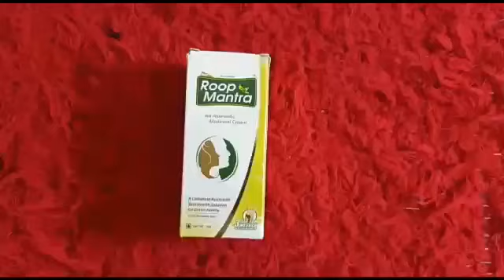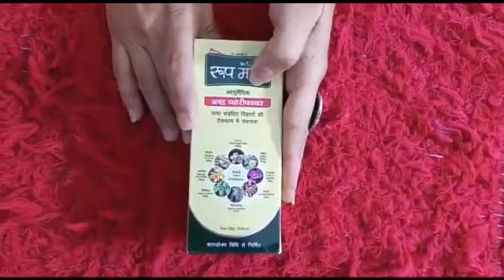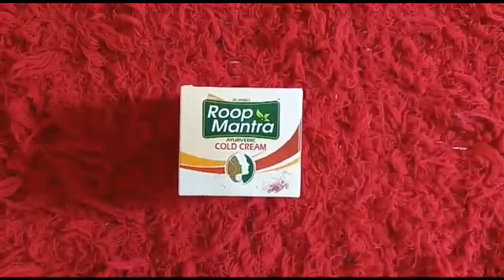Roop mantra products/face cream/face wash/pimple cream full review (Ani Style)hindi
Hi guys aaj k mere video m Maine Roop mantra products Ka review kiya h.yeh sabhi products mujhe Roop mantra ki taraf SE Aaye h.roop mantra ek bahut famous harbal Ayurvedic barand h.sabhi products affordable or ache h.
Roopa mantra products details
1.roopmantra face cream.mrp.93/rs
2.roop mantra body lotion.mrp.87/rs
Roop mantra halde Chandra face pack MRP.87/rs
3.roop mantra cold cream.mrp.98/rs
Roop mantra blood purify mrp 87/rs.
Roop mantra sunblock MRP 136./rs